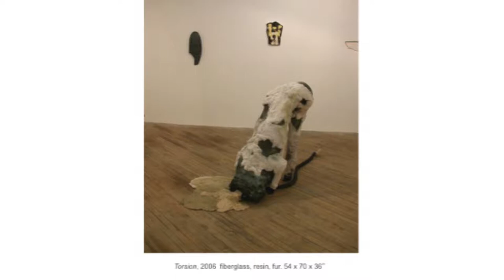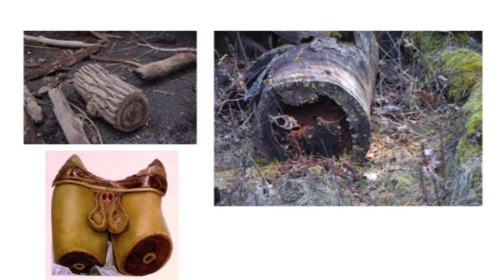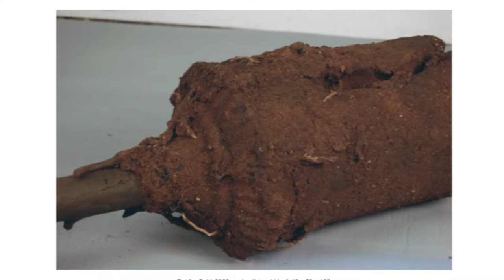Sculptor Speaks on Abstraction, Allusion and Allegory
Back on campus as part of the Department of Art and Design's Alumni Artist Series, sculptor Mary Kate Maher '01 shared insights gleaned from graduate school and life as a professional artist.